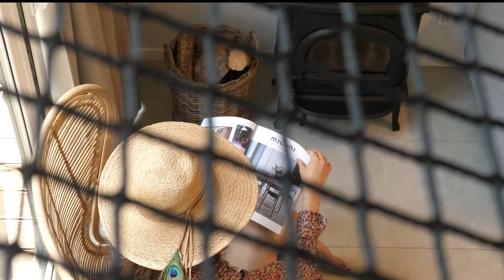Forest House · Wideo Prezentacja Nieruchomości · Profesjonalne Prezentacje Filmowe · Scarlet Studio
✎  Scarlet Studio prezentuje
Forest House, domki w sercu nadmorskiego lasu. Wypoczynkowy kompleks jest dedykowany gościom odwiedzającym Pobierowo. 6 kameralnych nieruchomości wzniesiono w nowoczesnym minimalistycznym stylu. Ciemny szkielet i oszklone fronty, w których przeglądają się sosny, to kwintesencja dizajnu tego miejsca. We wnętrzu można poczuć silne wpływy skandynawii, jednak nie brak też stylowych marynistycznych odniesień. Instagramową aurę wystroju zwieńcza siatka w podłodze piętra, pełniąca funkcję wypoczynkową. Nie da się też nie wspomnieć o wszechobecnej zieleni i śpiewie ptaków, w końcu to pierwsze, co zobaczycie i usłyszycie na miejscu.
✎ Jeśli macie pytania na temat wideo, piszcie do nas w komentarzach lub odwiedźcie nas na
Do zobaczenia!

p.s.